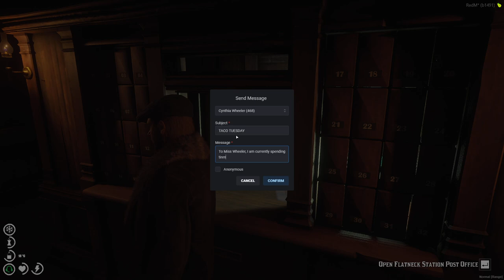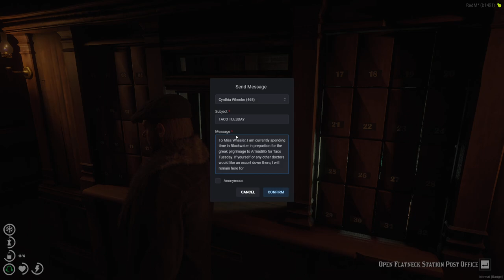George Hughes 2.0 #25 | Red Dead RP RedM Diablo RP 02/07/24 | Twitch VOD